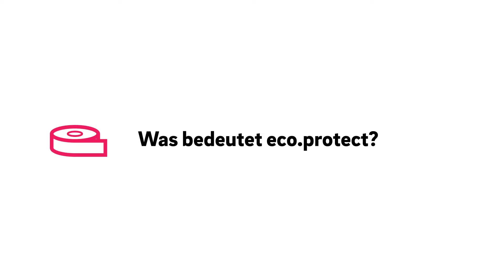Natürlich können wir Kante – RAUKANTEX eco.protect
Verantwortung für die Zukunft der folgenden Generationen zu übernehmen, ist ein zentraler Bestandteil der DNA von REHAU. Nachhaltigkeit ist deshalb ein integraler Baustein der Unternehmensstrategie – auch für RAUKANTEX.

Florian Robisch
Product Manager Edgebands, REHAU

Erfahren Sie mehr über unsere nachhaltigen Kantenbänder RAUKANTEX eco, evo, pro und basic edge